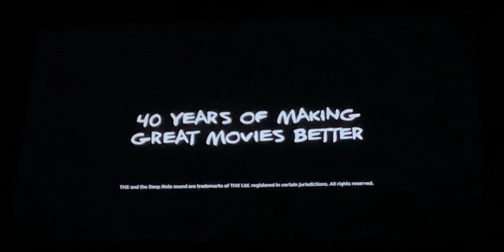IMAX/THX/Warner Bros. Pictures/DC/Atlas Entertainment/TSC (Supergirl x Wonder Woman IMAX Variant)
Taken From Sasha Calle and Gal Gadot is DC Studios Supergirl x Wonder Woman (TBA/2016) (IMAX/THX Print)